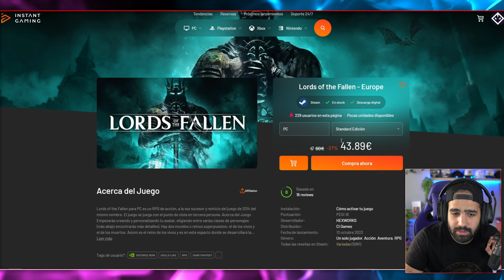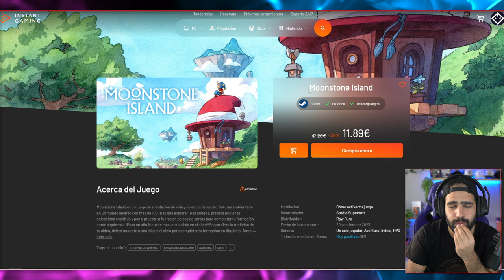HORDE SURVIVOR FUTURISTA CON ESTILO CÓMIC • Ocelot Sunrise